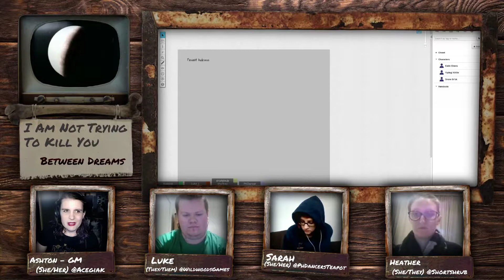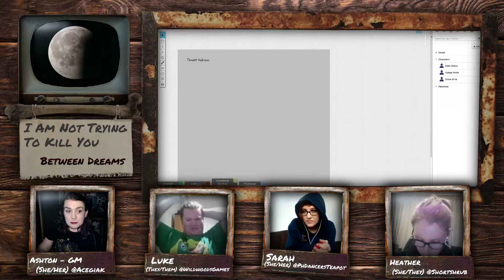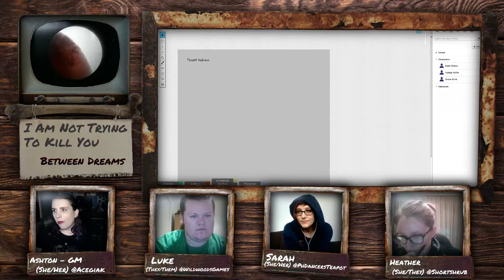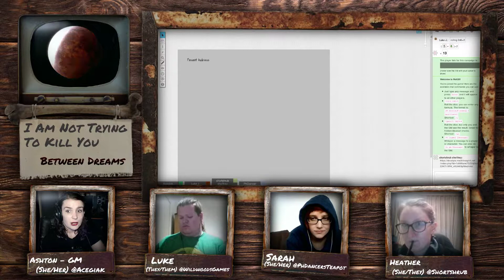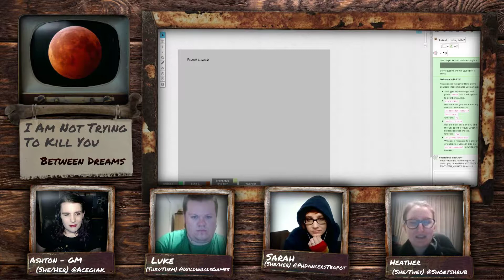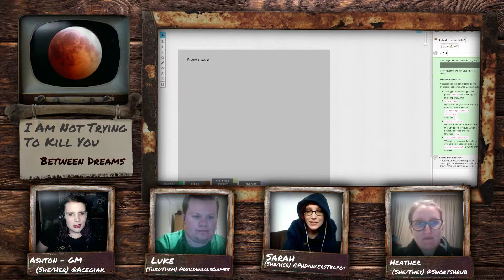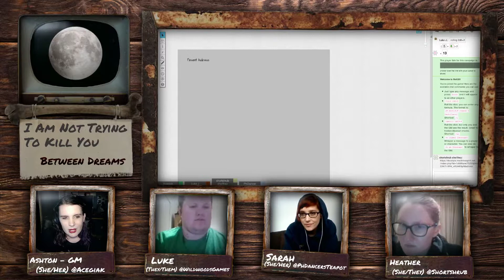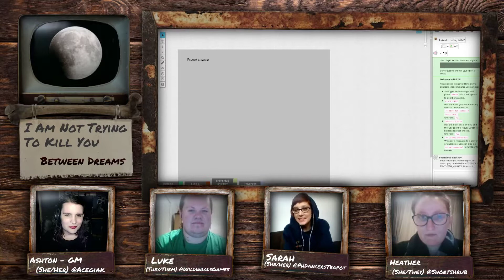I Am Not Trying To Kill You: Between Dreams ep3.1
@wildwoodsgames, @shortshrub, & @PhDancersTeapot get caught in the cold